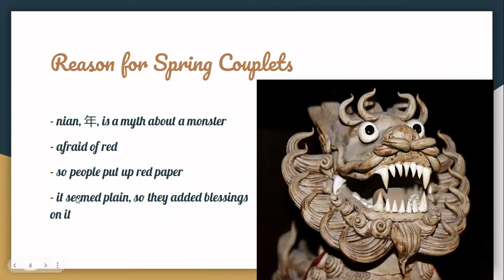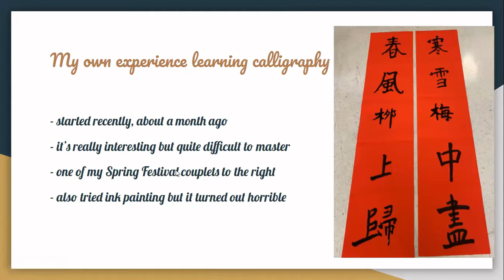Chinese Calligraphy & Spring Couplet by Chris Yan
As a part of our 2022 Lunar New Year Variety Show, our band member Chris Yan presents Chinese Calligraphy & Spring Couplet